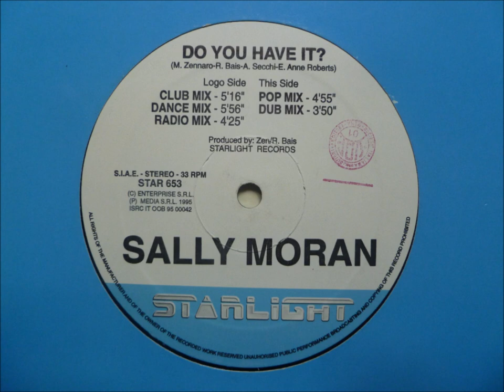Sally Moran - Do You Have It?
"Club Mix"

Starlight records
Italy